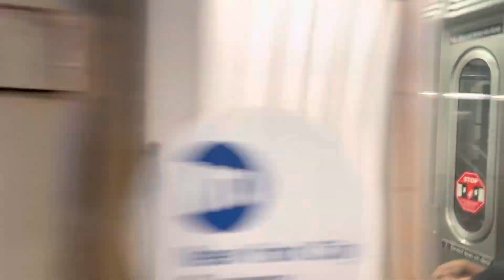(7) and (7X) Trains End/Begin Service at 34th Street - Hudson Yards w/ NIS R188s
Here's some railfanning action featuring (7) trains, (7) express trains, and lay-up trains terminating and starting service at 34th Street - Hudson Yards in the West Side of Manhattan.
All clips taken by me on May 12th and May 23rd of 2023.

Active G.Os:
N/A

Equipment:
Kawasaki R188

This video features @angelny-17a and @rahiscool123.